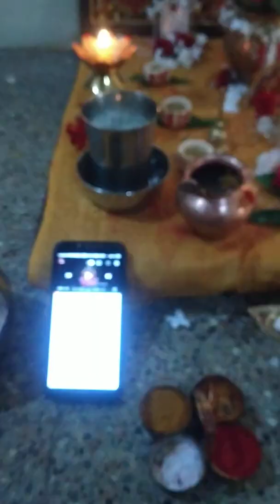శ్రావణమాసంఅమావాస్య శనివారంనాడు మనసమస్యలన్ని పోవాలంటే శ్రీ, వేంకటేశ్వర స్వామి వారికిశనిదేవునికి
శ్రీవేంకటేశ్వరుని,పూజ
శనిదేవుడు,పూజ